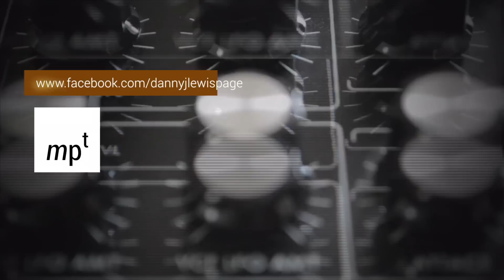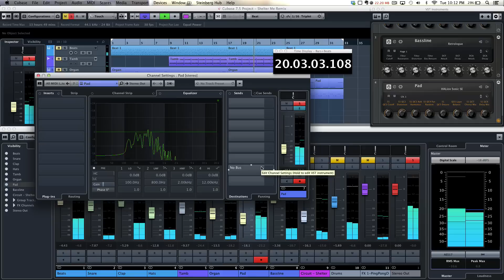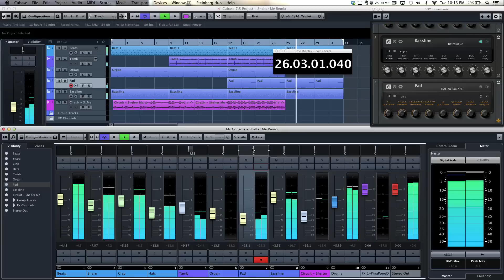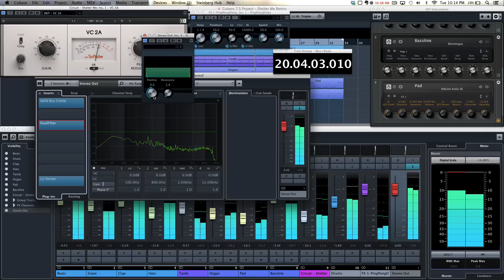Cubase 7.5 producerPOV - Circuit "Shelter Me" (Danny J Lewis Remix) - Track Idea From Scratch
Work in progress! Vox need tightening up - this was a quick idea. Having lots of fun with Cubase again. It feels really grown up now, like a proper heavyweight professional music making application. This is a remix of an old house classic from about 1989 - used to be a big tune at "Sin" (Astoria, LDN) back in the day.